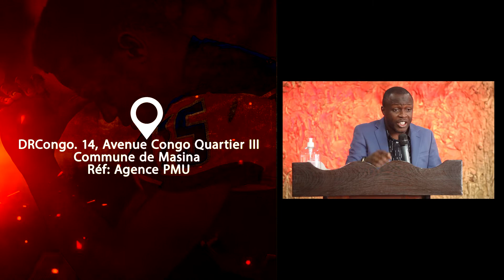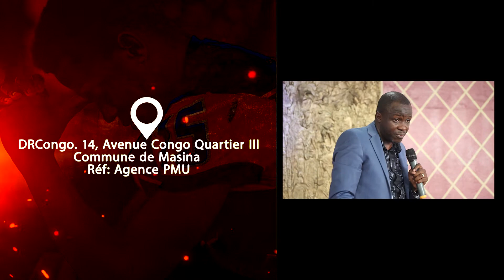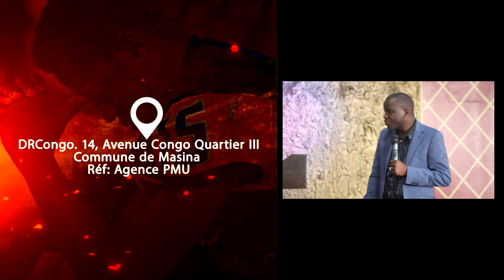THEME: MOI ET LE SAINT ESPRIT_APOTRE SALOMON DITALUA_AVRIL 2021_CMAA TV